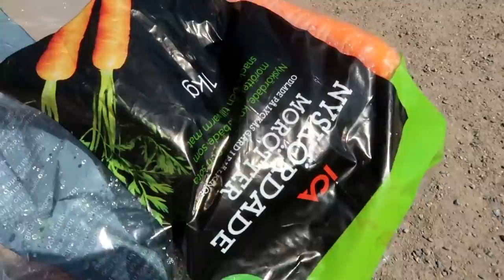EN DAG I STALLET MED EMMA & HÄSTARNA ♥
Hej allihopa ♥ Här hittar ni blogginlägget om Anna och här är receptet på vegansk skagen

♥ Vår Instagram - @systrarnaelfstrand och @emmaelfstrand & @annaelfstrand

♥ Vi filmar våra videos med en Panasonic HD-kamera, Canon Powershot G7X Mark II och GoPro Hero 4 black edition.

♥ Vi är två systrar födda -91 och -93 och kommer från Vara, Västergötland.